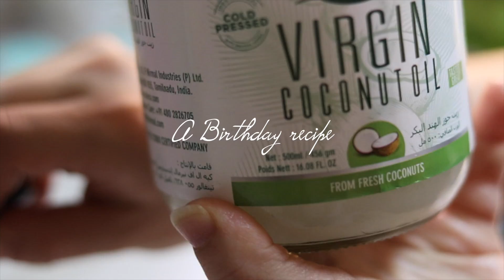What I ate in my daughters birthday party + Homemade chocolate recipe | Ramadan 2017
My Princesse's 2nd year on planet earth!

Happened in Ramadan again. All the food I ate was at the party :)

And a homemade chocolate recipe inspired by Alia Almoayed